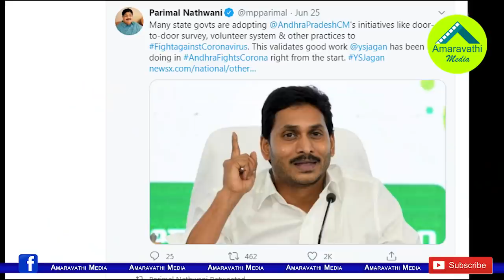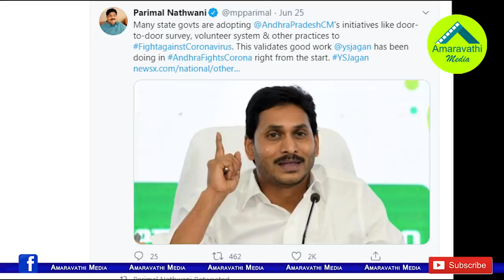దేశం ఎల్లలు దాటిన ఏపీ సీఎం జగన్ క్రేజ్| AP CM YS Jagan Craze has Spread throughout the Country